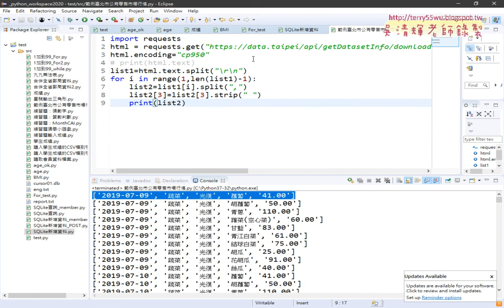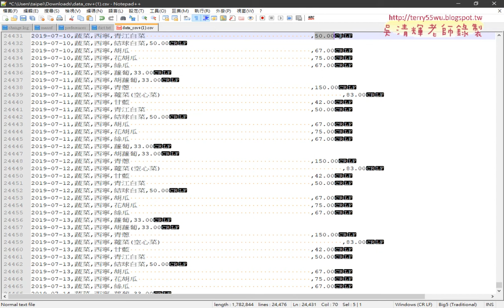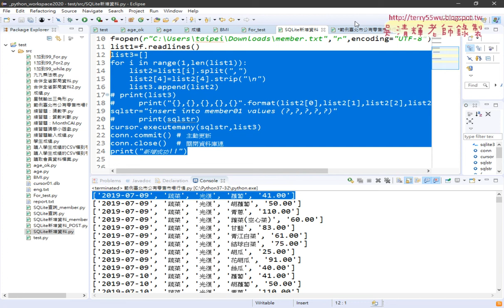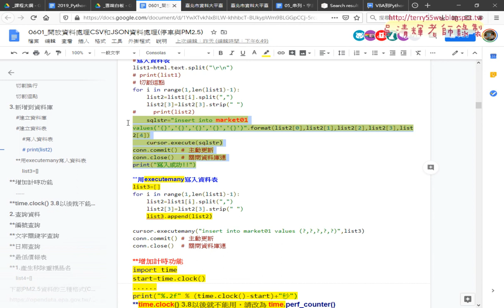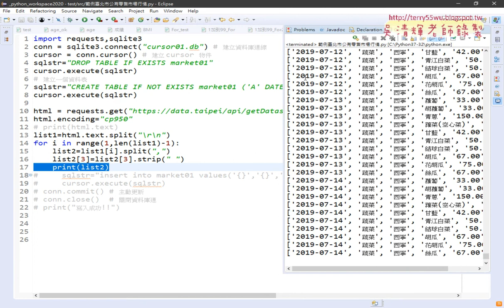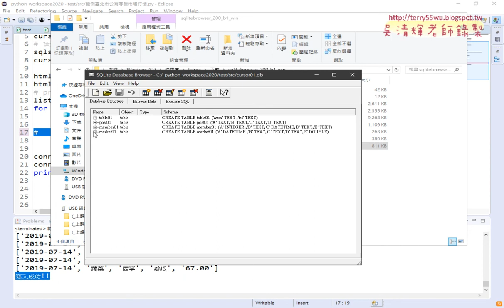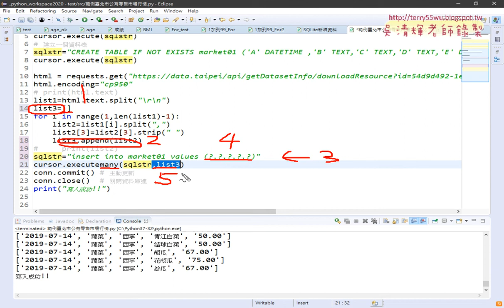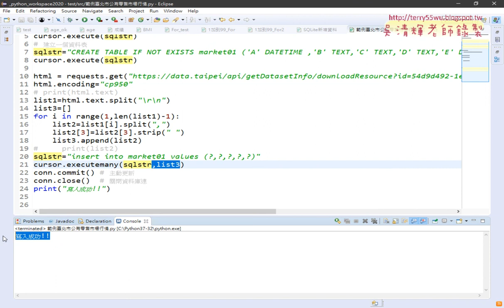06 將資料寫入資料庫與改用executemany